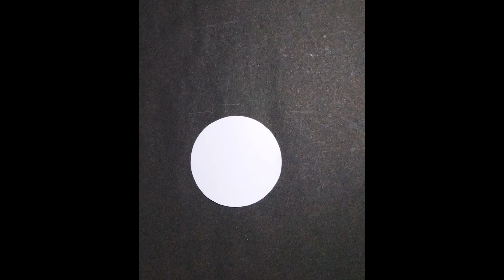DIY paper flower